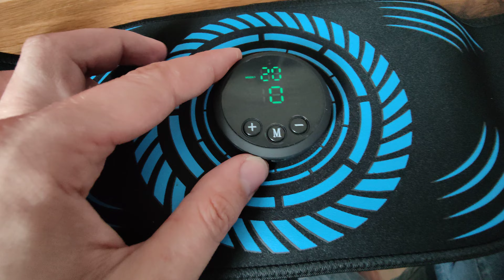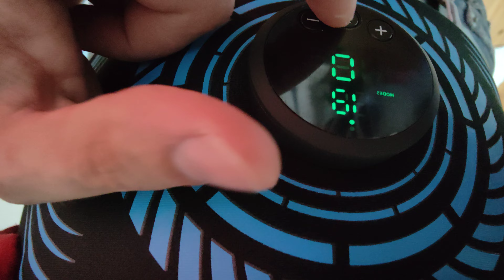UIHOL EMS Trainingsgerät, EMS Bauchtrainer, Muskelstimulation USB-wiederaufladbarer 12 Modi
Ich habe den Artikel selber gekauft und hinterlasse gerne mein Feedback auf Amazon und lade meine Erfahrungen hier auf Youtube hoch.

Hier geht es zu dem Produkt